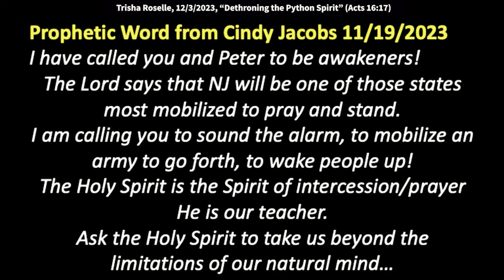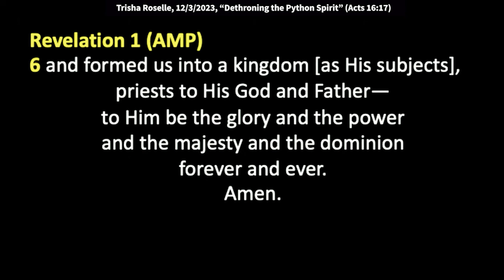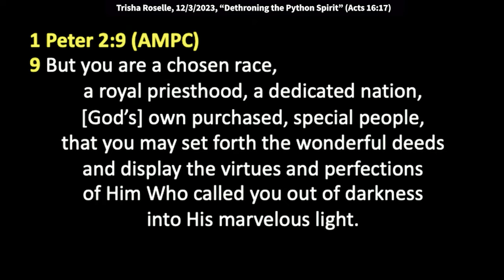Trisha Roselle: the Power of Militant Prayer (Matthew 7:7)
Trisha speaks at King of kings Worship Center on 12/03/2023

What would we do without him, my God?

Anyway, I really felt like the Lord
really wanted me to elaborate on her word that she gave us.
And she, you know, gave us the word about prayer,
which is up there, and it says here,
"I've called you and Peter to be awakeners."
Now she was releasing that word in the church,
but we're all called to be awakeners, okay?
So even though she's saying it to me and Peter,
This is for all of us.
"The Lord says that New Jersey will be one of those states
that will be one of those states most mobilized
to pray and stand.
And I'm calling you to sound the alarm,
to mobilize an army to go forth," her word.
And so Holy Spirit is speaking to all of us
because he wants us, and that's my portion,
the Holy Spirit, you know, of intercession and prayer.
He's our teacher and he's wanting us
to go beyond our limitations.
And you know, so one of the things
that I really felt impressed
that the Lord was saying to just really reiterate
about us being a priesthood before the Lord,
we're all called to minister to God, right?
But God has called us all to be powerhouses for him.
And I have to kick it up a notch as you do.
We all do, because that's what he's asking us to do
in this hour.
He's saying, "Wake up," we all have to wake up.
And I'm going to talk a little bit
about what could be hindering us from being the awakeners,
being the militant army.
The Lord spoke to me in July and said,
"I want you to raise up and mobilize a prayer army,
militant prayer army."
Well, what does that look like?
I'm like, "Lord, that's nice to hear that,
but what does that mean to me?"
You know, and so God is, first of all,
we all have to individually catch the vision,
and then others in other churches.
You know, I know God's speaking to other churches.
I'm not the only one he's speaking to.
But we're the remnant that God has called
to make the change.
We're the ecclesia, and that means we're called out ones.
We're called to legislate and make a difference
in our region, in our cities, in our families,
in our lives, in our state,
in our country, for heaven's sakes.
So in Revelations 1:6, in The Amplified, it says,
"And formed us, God has formed us into a kingdom
as his subjects, priests to his God and Father,
and to him be the glory and the power
and the majesty and dominion forever and ever."
And so, but it also says, I should have put,
I think it was in verse 5, that we're kings and priests.
See, we minister unto the Lord first,
but we're priests, kings where we legislate,
and we have dominion, we have rule,
and we'll have authority, and you'll see that.
And so then in 1 Peter 2:5,
and I know you're aware of all this,
but it's good to rehearse it,
it says, "Come, and like living stones,
be yourselves built into a spiritual house."
See, we have to build ourselves into this,
"For a holy, dedicated, consecrated priesthood
to offer up those spiritual sacrifices
that are acceptable and pleasing to God
through Jesus Christ."
See, it's a training ground.
We've all gone from faith to faith.
We're all developing
0ur spiritual muscles,
and our prayer power.
But he's challenging us today to go beyond, all right?
In 1 Peter 2:9 it says, "But we are a chosen race."
We're chosen, he's calling us, "A royal priesthood,
a dedicated nation, God's own purchase, special people
that we may set forth the wonderful deeds
and display the virtues and perfections of him who
called us out of darkness into his marvelous light."
I shared last week, or I don't know when I shared,
I shared a while ago when there's a Nigerian man
by the name of James Kawlaya,
K-A-W-L-A-Y-A, something like that,
and he spoke about the power of prayer.
But before I do that, could Renee and Ron just stand up,
and we're going to just put our hands out towards them?
They have a mission,
they're going on a mission to, I believe in Alabama,
to minister to a group of business people.
So Lord, we just bless them.
And Father, we just thank you, Father, for the wisdom.
We thank you for your unction that's upon our lives.
We thank you for words of knowledge.
We thank you, Father,
for the evangelistic anointing upon them.
Father, as they go to meet
with these business people in Alabama,
and Father, that they will speak a word in season.
We ask that you already prepare those peoples' hearts.
And we say let there be revival in that business meeting,
Holy Spirit, let your oil flow,